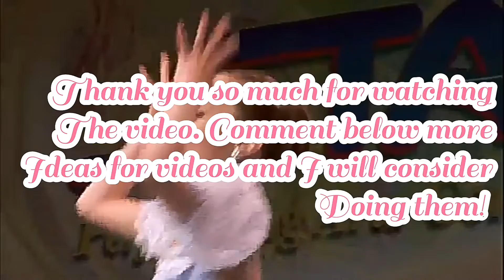Spelling my channel name in solos